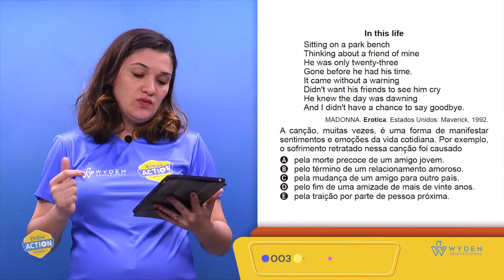ENEM 2019 | Questão 3 | LC - Língua Inglesa | Prova Azul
A canção, muitas vezes, é uma forma de manifestar
sentimentos e emoções da vida cotidiana. Por exemplo,

o sofrimento retratado nessa canção foi causado...
Prof. Gina Diniz

GABARITO A